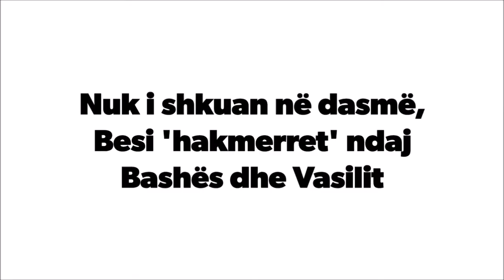Nuk i shkuan ne dasme Besi 'hakmerret' ndaj Bashes dhe Vasilit